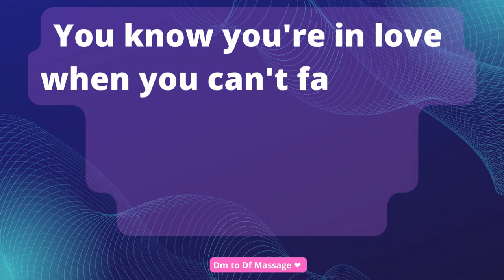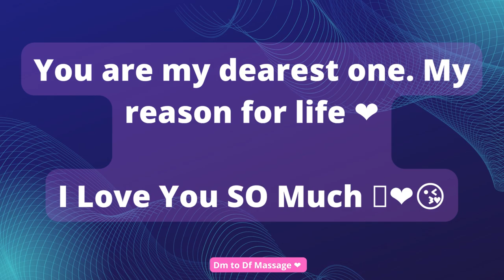DM to DF MESSAGE 🌹 True Love Never Die💕| TWIN FLAME LOVE TAROT🔥 DM DF TODAY